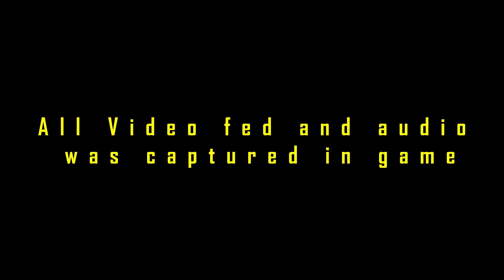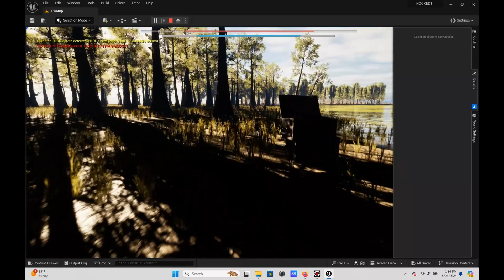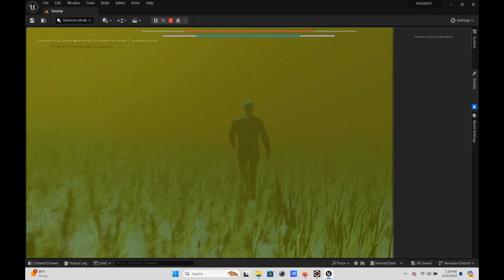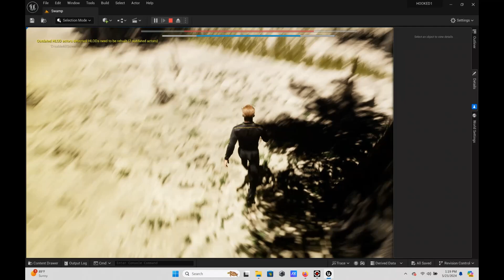Hooked Dev update 1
in this video i show case what I've been working lately with the foliage, lighting, and more if you have any questions or if you would like to see the steps how I set some of the stuff up let me know down in the comments and I will make a video on it for you.